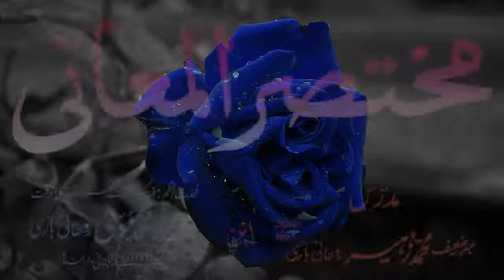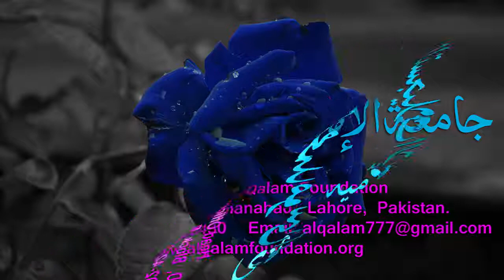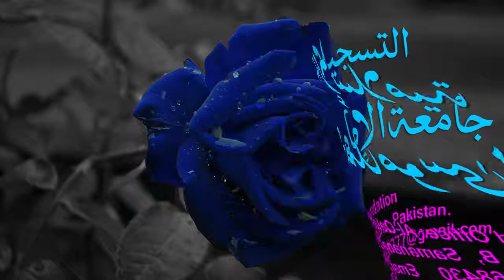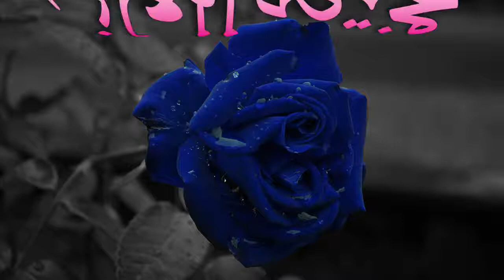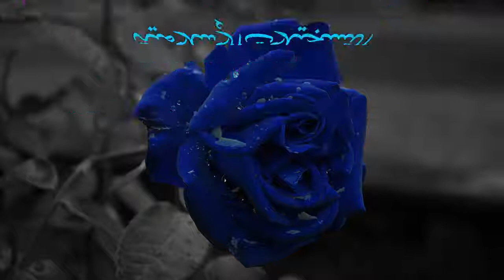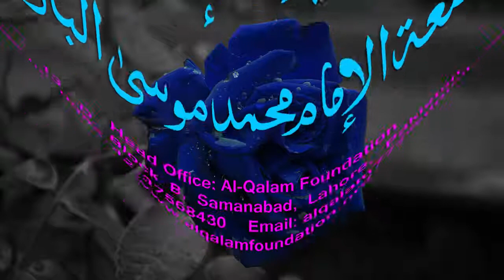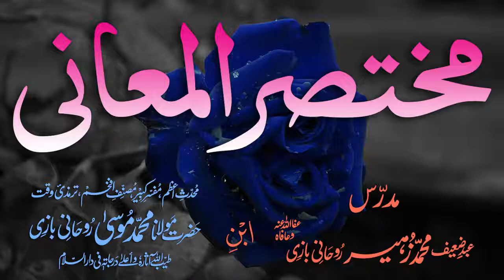Mukhtasar-ul-Ma'aani Dars - 88 - Page - 213 - Maulana Muhammad Zuhair Albazi - 31/03/2005